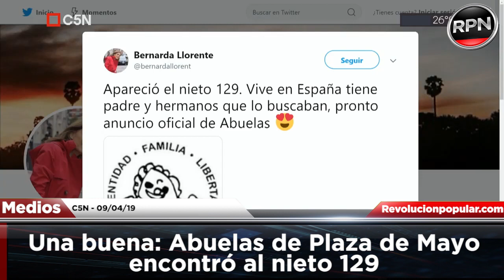Una buena: Abuelas de Plaza de Mayo encontró al nieto 129